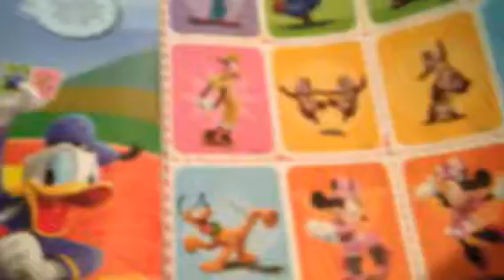Disney junior magazine Conner